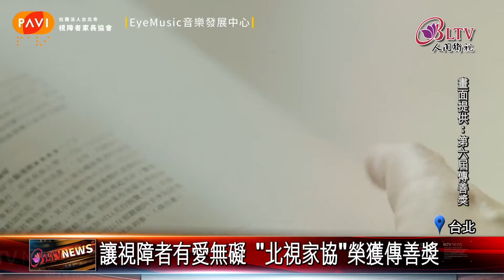20201125 第六屆傳善獎登場！8家社福機構獲肯定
陳永泰公益信託，第六屆傳善獎，今年有8家社福機構，因為常年服務奉獻，帶動社會發展，因此獲得肯定，這些機構未來3年會獲得高達1200萬資助，讓他們持續發揮影響力，讓愛在人間不斷循環。